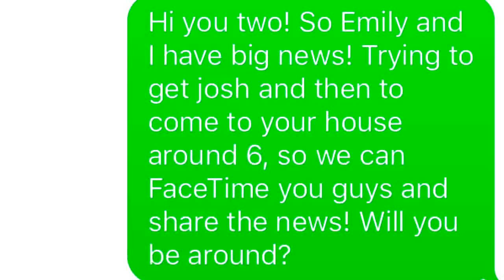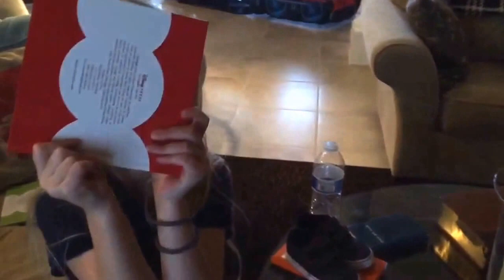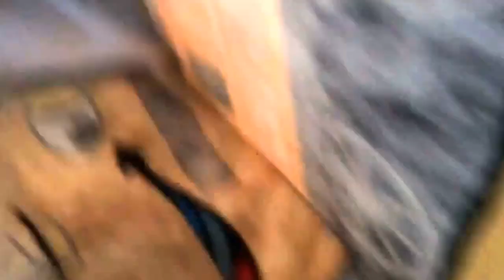The big Florida surprise!!!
Love and miss you all.